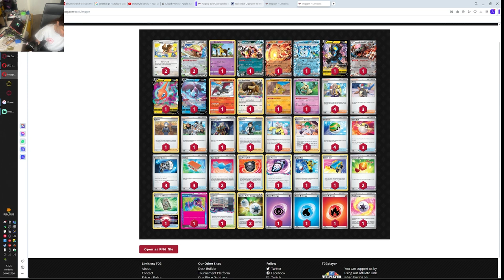Bo ja lubię controle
dziś dość nie doceniony deck jakim jest pidgeot control

00:00 deack profil
06:49 niby raging bolt, ale nim nie jest
21:13 dragapult xatu